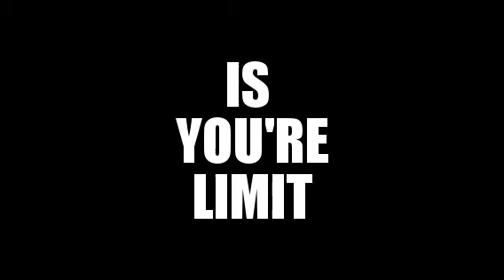NEW,2015 BEST Basketball Motivation- whats stopping you?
In this video , I was traveling to back to my home city and just had to make a another installment of basketball motivation, titled Whats stopping you? Ike is merely showing viewers out there , it starts with your thoughts  , then actions ,we limit ourselves, with fear of the unknown equation, working hard and positive thinking can equal success.